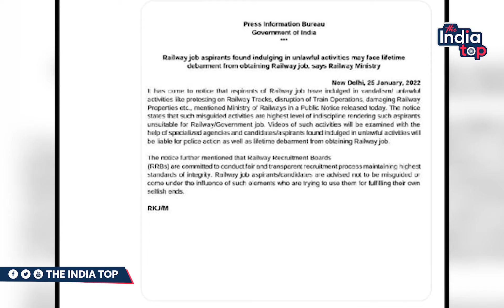Ara में RRB NTPC, Group D के छात्रों ने Ara -Sasaram पैसेंजर ट्रेन की पिछली बॉगी में लगाई आग